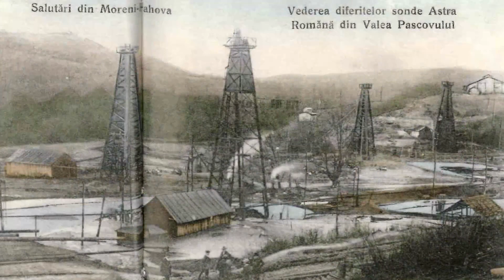Seniorii Petrolului Românesc: Constantin Prodan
Emisiune: Seniorii Petrolului Romanesc
Invitat: Constantin Prodan
Realizator: Prof. dr. ing. Liviu Dumitrascu